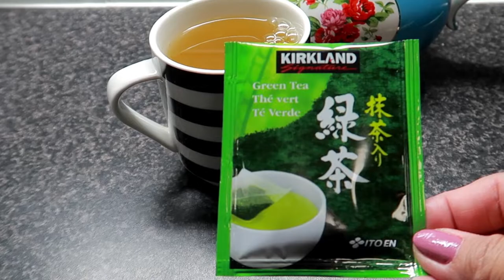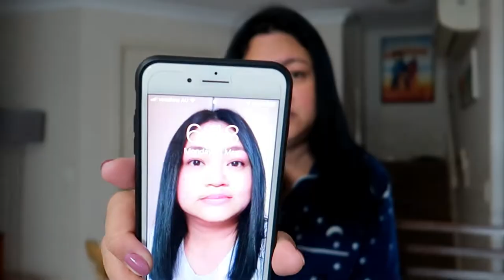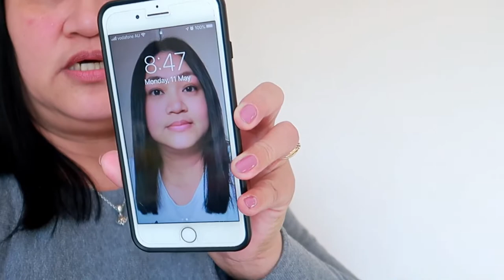Cook With Me + Grocery Haul | How To Cook Beef Steak | Beef Steak Pinoy Style 2020 | ShaSha Kolme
shasha kolme